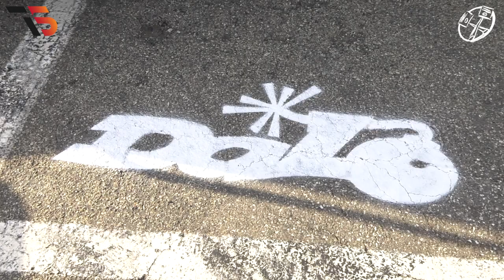MOTOESTATE 2021- ROUND 3 – AUTODROMO DI VARANO – BDB POTENTE VELOCE LEGGENDA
Gara della classe BDB Potente Veloce Leggenda del Round 3 dei Trofei Motoestate 2021, andato in scena all’autodromo di Varano il 27 giugno 2021.